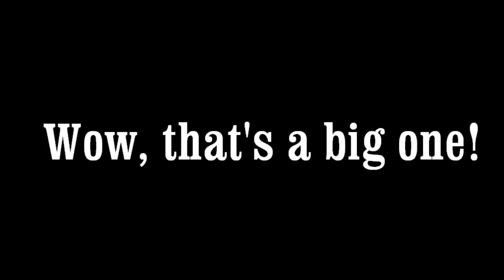Good Friday Holiday at Toronto Pearson YYZ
I kept hearing "Wow, that's a big one!"
Lots of plane spotters enjoying the balmy afternoon and evening on the Easter long weekend at YYZ
@0:05 Speedbird 787 dreamliner
@1:53 Emirates 241 A380
@5:37 KLM MD11 (bonus)
@10:25 Austrian 767 (winglets)
@12:16 Emirates a380 in tow
@13:22 Air Canada Rouge 767 with retrofitted winglets
@13:59 Alitalia A330
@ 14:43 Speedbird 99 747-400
@ 15:40 Lot 787 Dreamliner followed by KLM 747-400
@17:52 Philippines 777-300 followed by Cathay Pacific 777-300
and lots of heavy Air Canada heavies in between
a few little guys like a Caribbean 737-8 or 900
a few westjet 737s and a Rouge Airbus 320 series